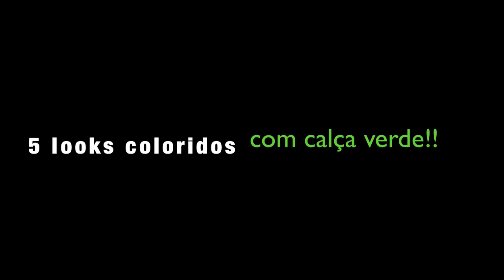Como usar calça verde | O dia da Lila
1 calça verde, 4 looks femininos!! Descubra como combinar sua calça verde para multiplicar seu armário! Tenha um guarda roupa inteligente!

Gostou?! Dá um joinha!!

Obrigada!